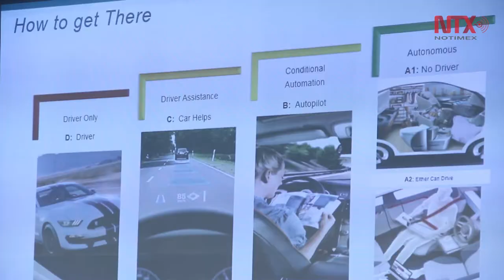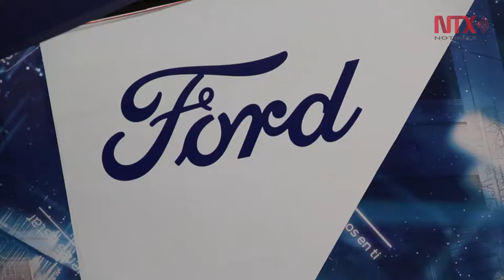Ford apuesta por los vehículos autónomos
En 2030 incrementarían las ventas de autos híbridos y eléctricos